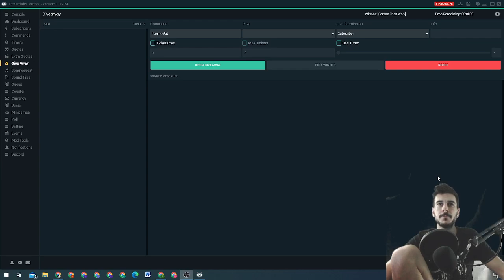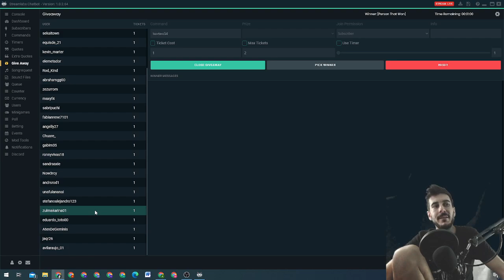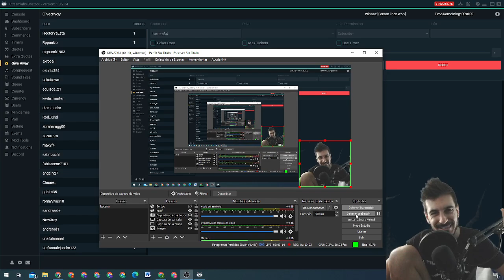Axie Infinity GamePlay Español Pro Player Josele! 🏆#83